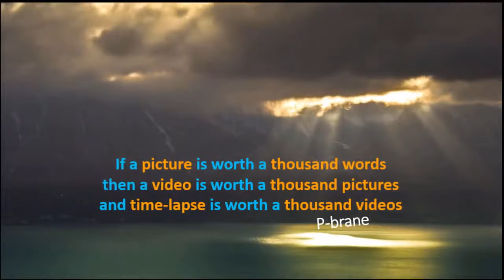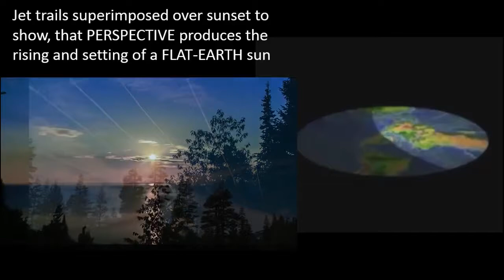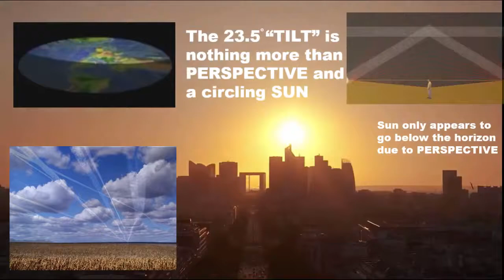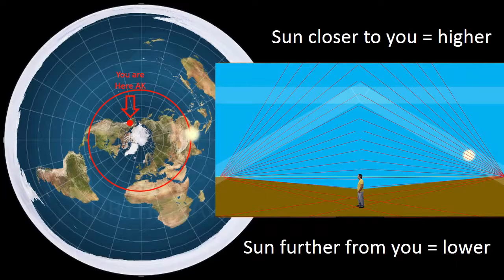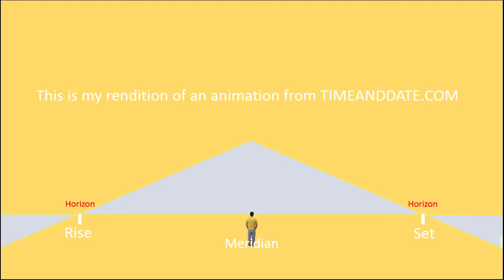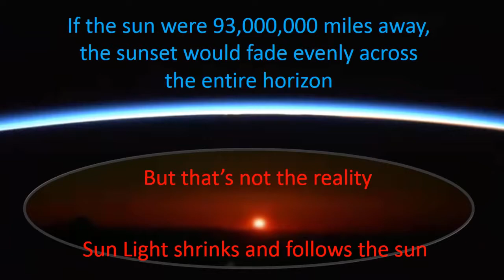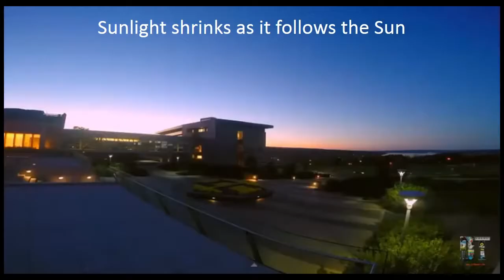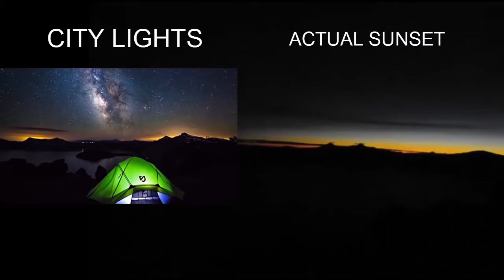How the Sun Works on the Flat Earth - Death of NASA